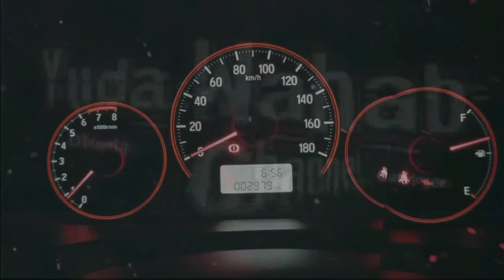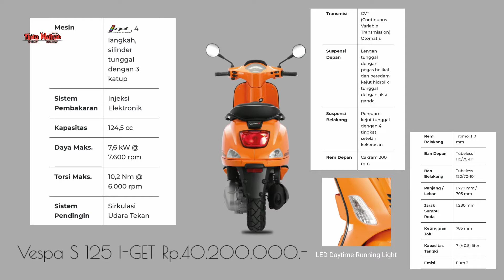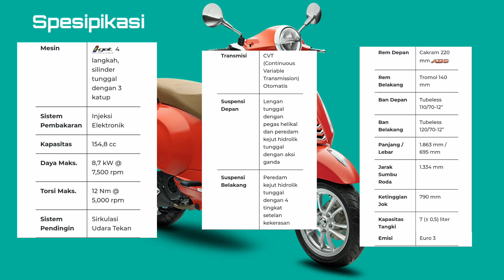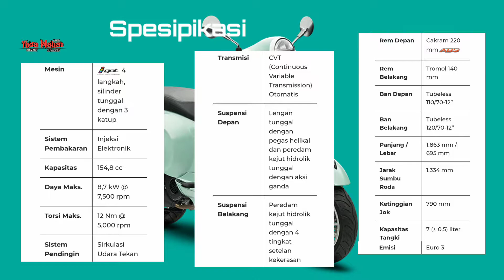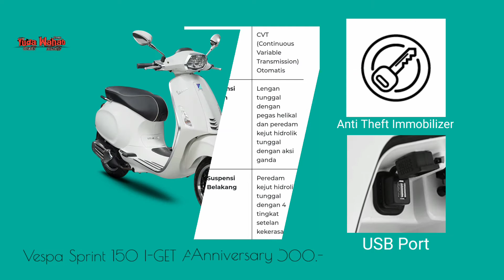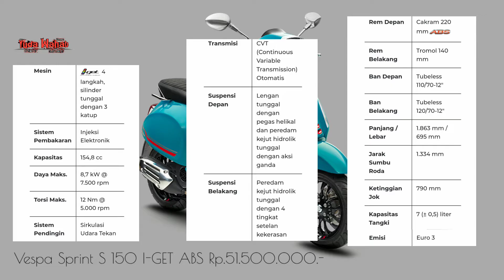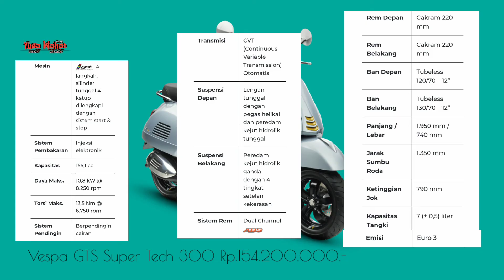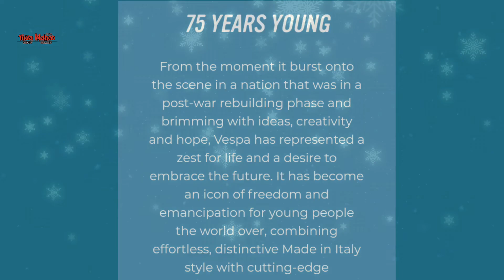HARGA DAN SPESIFIKASI DETAIL VESPA MATIC TERBARU 2021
@Yuda Wahab

Salam Satu Hobi...Salam Otomotif

Salam Satu Aspal...Sejuta Vespa Satu Saudara

Sumber Vespa.com

Semoga Bermanfaat.Terimakasih